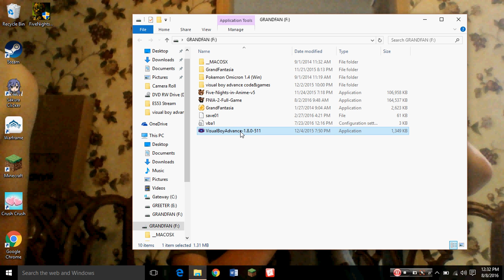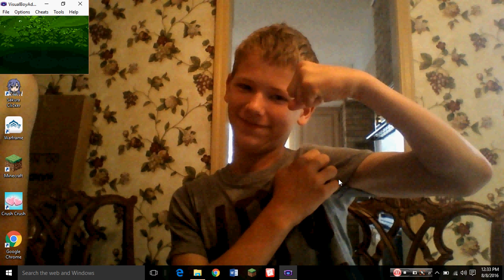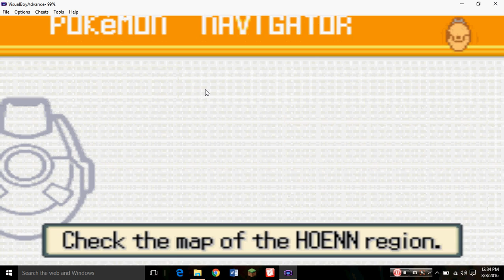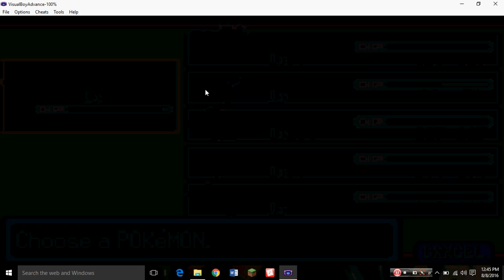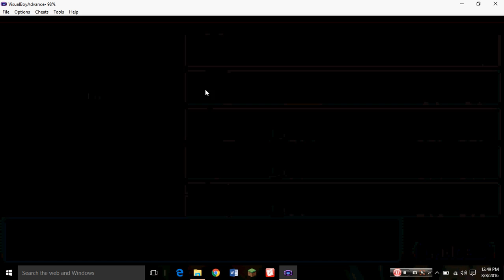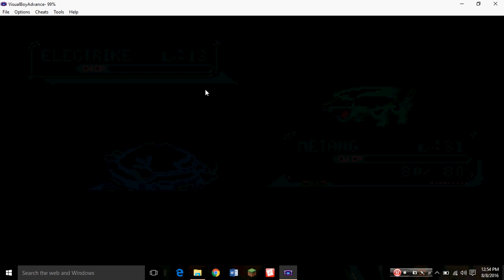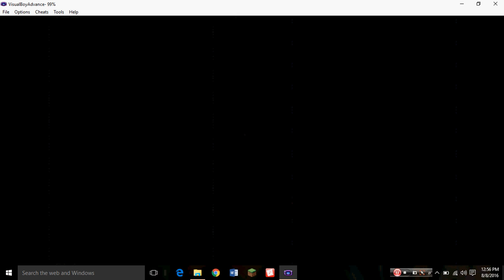MOUNTAINMAN HIKING! Pokemon Ruby #7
Through many trials and 15 pounds of temptation I finally make it to Mauville! But is it all it's worked up to be?